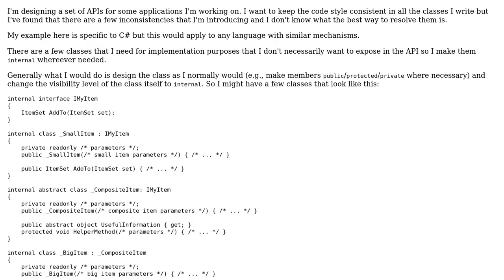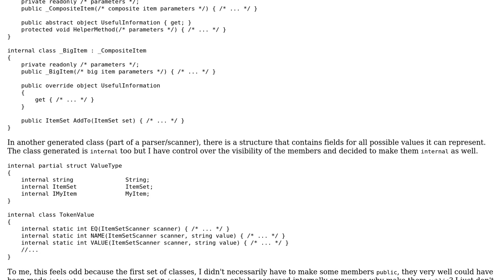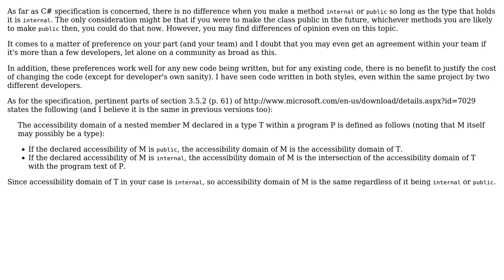Should accessible members of an internal class be internal too? (2 Solutions!!)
Should accessible members of an internal class be internal too?

With thanks & praise to God, and with thanks to the many people who have made this project possible! | Content (except music & images) licensed under CC BY-SA | Music | Images & others | With thanks to user svick user pleaseanswerthequestionasasked user Omer Iqbal user Jeff Mercado and the Stack Exchange Network Trademarks are property of their respective owners. You are responsible for your own actions.